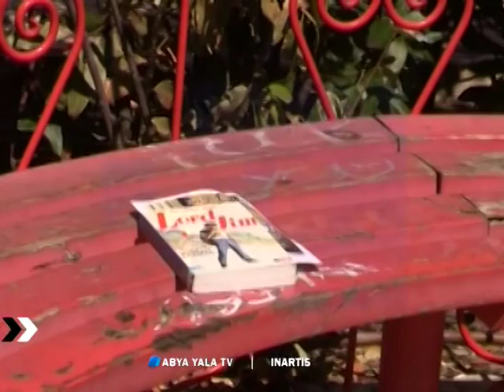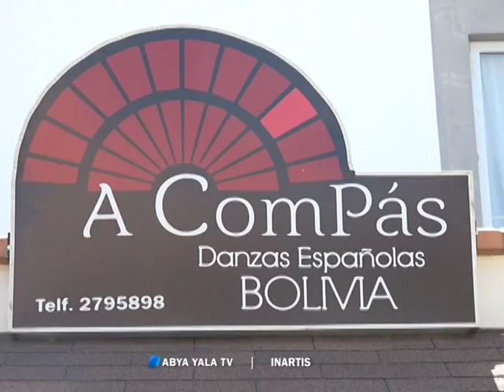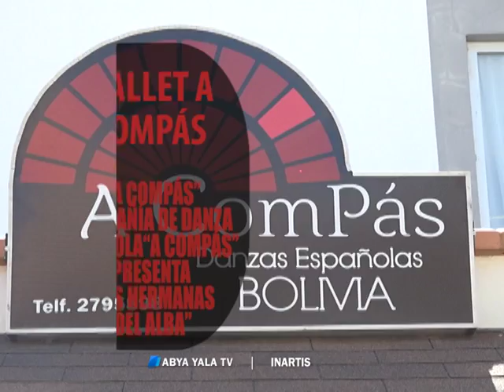INARTIS "A COMPÁS"